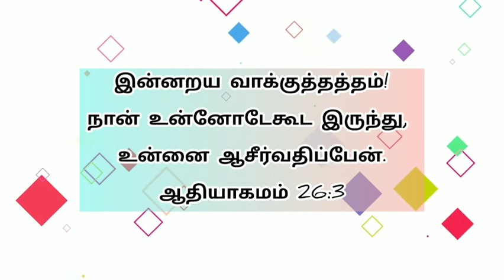Today bible verse in tamil | daily bible verse| tamil bible words | 01-05-2023